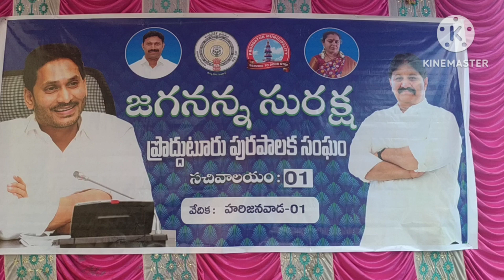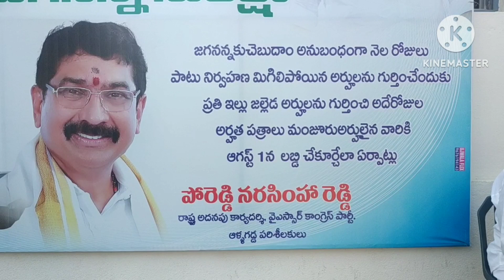జగనన్న సురక్ష కార్యక్రమం 1వ వార్డు మూడో వార్డు